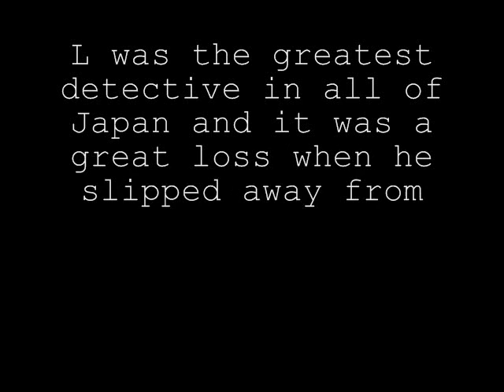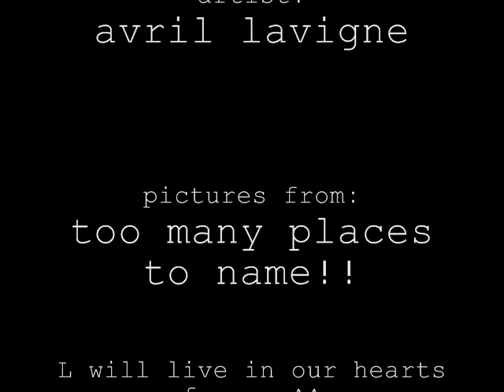L Has Slipped Away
here is a tribute to L for all those who miss him and thought he was amazing^^ I miss him so much and I hope u enjoy this video^^ (DISCLAIMER: I own NOTHING!!)